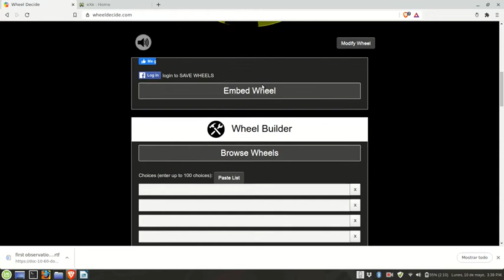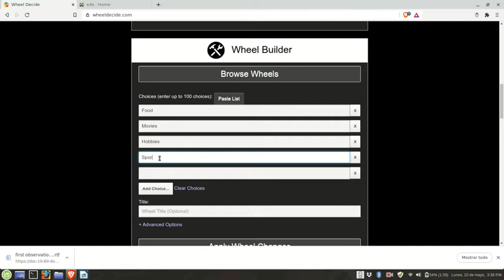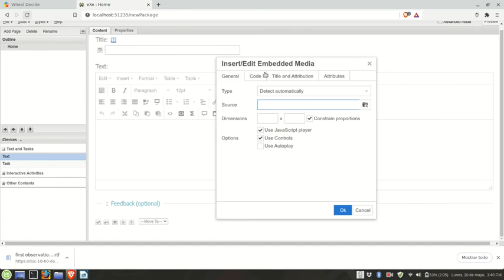How to embed a Wheel Decide spinner in Exe Learning